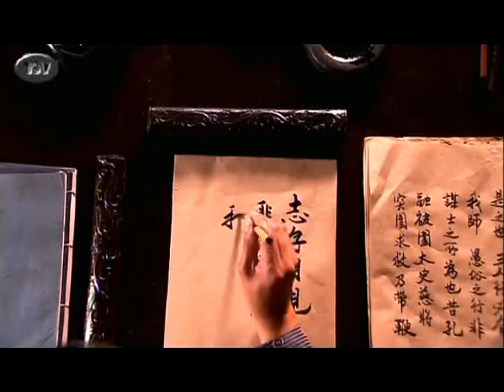KHMER DUBBING - FAN LI HUA 24